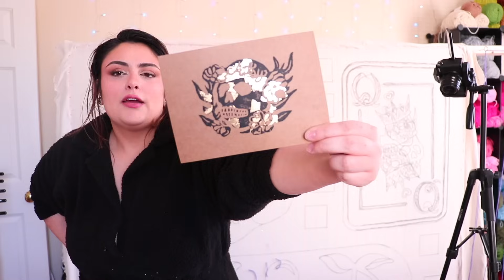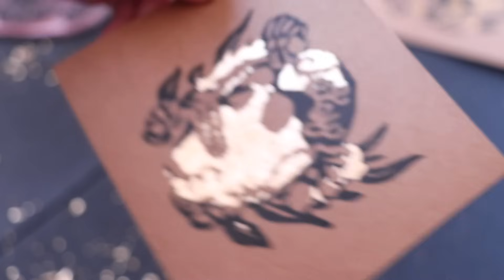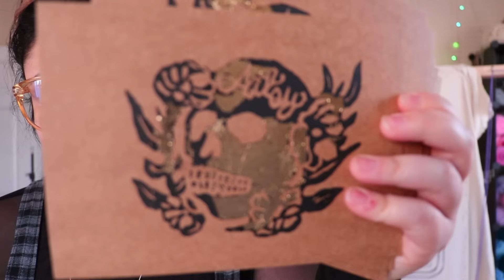DO I UNDER PRICE MY ART? 🫢 Pricing Your Art & Making Gold Gilded Skull Cards!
Hey y'all! I wanted to have a conversation about pricing your art & why I purposely under price my art. I do feel like this can be a weird conversation to navigate so I did my best! Pricing your art can be so hard, especially in times like this when everything is so expensive. So I just wanted to open this door of dialogue on my channel! I got started on the stamping for my cards & wrapping for y'alls orders! I tried something new with this round & NOWWW I CANNOT GO BACK 😂 I added gold leaf to the cards & it gave it such a cool gilded look that I'm completely obsessed with! Gold gilded cards... UGH! 💛  We did more tufting on the 3D mossy rug! Almost done tufting the flowers!!

AMAZON STORE FRONT

AMAZON SUPPLY LIST:

I'm a brand ambassador for CounterCultureDIY!

Graphics from
istock photo

About my channel: Hey everyone! I'm Heather, the crazy lady behind ArtsyMadwoman! I'm an artist that literally cannot pick just one art to do... SO! My channel is where I test out all different kinds of arts! We experiment with different materials to see what happens. I also want to hone in on some of my favorite arts like TUFTING, PAINTING, POTTERY, JEWELRY MAKING... So we won't always be newbies to something lol I hope you subscribe & stick around for the mad things we're going to do ;D